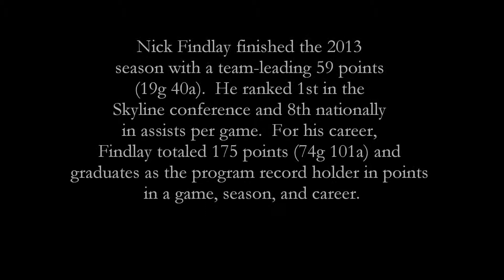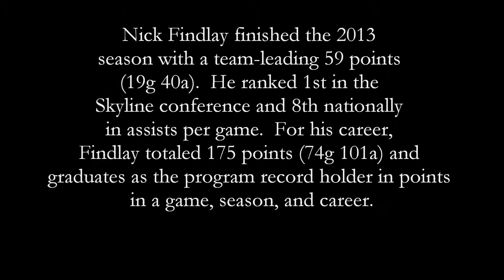2013 Highlights: Nick Findlay